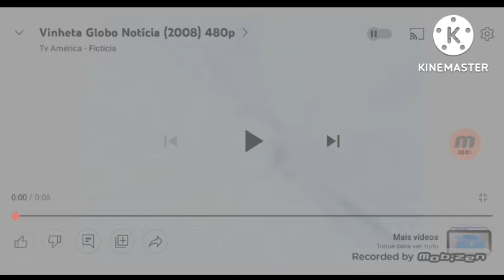Vinheta Globo Notícia (2008) Effects